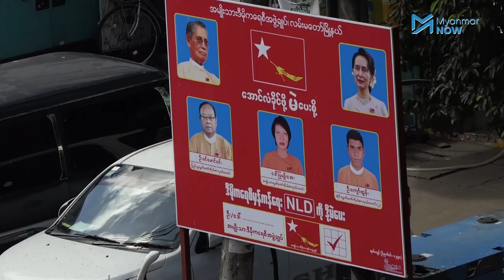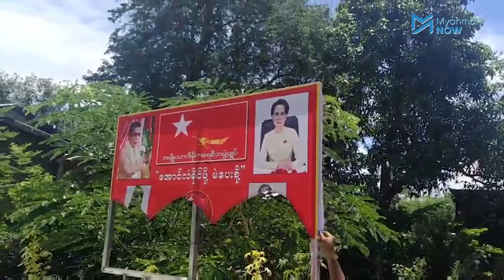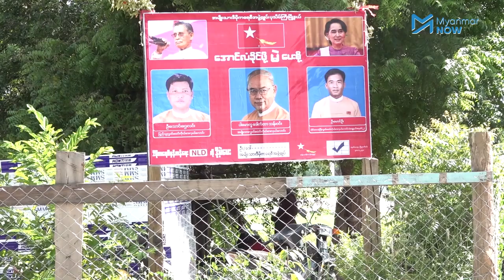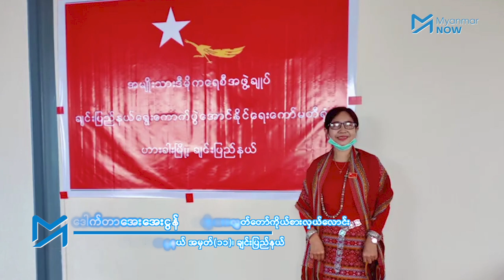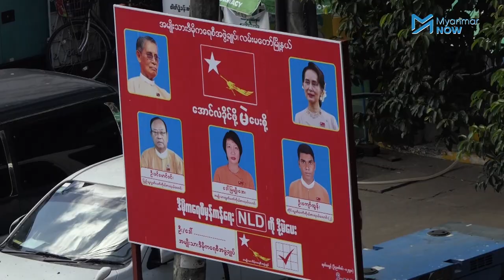NLD ဆိုင်းဘုတ်များ ဖျက်ဆီးခံနေရမှု ပိုမိုများပြားလာ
မဲဆွယ်စည်းရုံးရေး စတင်ခွင့်ပြုပြီး တပတ်ကျော်အကြာတွင် နိုင်ငံအနှံ့ရှိ အမျိုးသားဒီမိုကရေစီအဖွဲ့ချုပ်ပါတီမှ ကိုယ်စားလှယ်လောင်းဆိုင်းဘုတ်များ ဖျက်ဆီးခံနေရသည်။

ထိုသို့ NLD ကိုယ်စာလှယ်လောင်းဆိုင်းဘုတ်များ ဖျက်ဆီးခံရမှုနှင့်ပတ်သက်ပြီးဆိုင်းဘုတ်များကို ဖျက်ဆီးလေ ပြည်သူလူထုက NLD ကို ပိုပြီးထောက်ခံလေ ဟု မုံရွာအောင်ရှင်က ပြောဆိုလိုက်သည်။

သတင်းနှင့်ရိုက်ကူး - ဇေယျာမော်၊ ရန်မိုးနိုင်/Myanmar Now